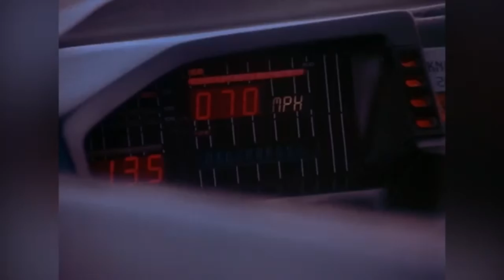VOIDWALKERAUDIO - KNIGHT RIDER THEME [Remix] | Knight Rider Season 1 (1982) | Intro | Opener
"Knight Rider, a shadowy flight into the dangerous world of man who does not exist.

Michael Knight, a young loner on a crusade to champion the cause of the innocent, the helpless, the powerless in a world of criminals who operate above the law."

The series follows the thrilling adventures of Michael Knight, a detective thought to be dead, who's been given a new face and identity. His assignment: to fight crime with the help of an artificially intelligent, talking car named K.I.T.T., a high-speed, futuristic weapon outfitted with high-tech gadgets and a personality of its own. Driven by justice, they set out to take down criminals who operate above the law.

- Knight Rider
- Created by: Glen A. Larson
- Staring: David Hasselhoff, Edward Mulhare, Patricia McPherson, Rebecca Holden, Peter Parros
- Theme music composer: Stu Phillips, Glen A. Larson
- First episode date: September 26, 1982
- Final episode date: April 4, 1986
- No. of seasons: 4
- No. of episodes: 90
- Theme song: Knight Rider Theme Song
- Network: NBC

- TV Show: Knight Rider [1982]
- Footage: SEASON 1 intro/opening [2018]
- Video edit: -VOIDWALKERAUDIO-
- Song title: Knight Rider Theme [REMIX]
- Artist: -VOIDWALKERAUDIO-